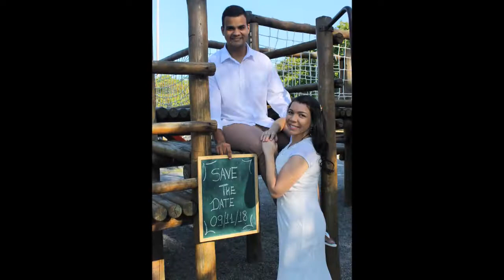Thaíse e João Victor